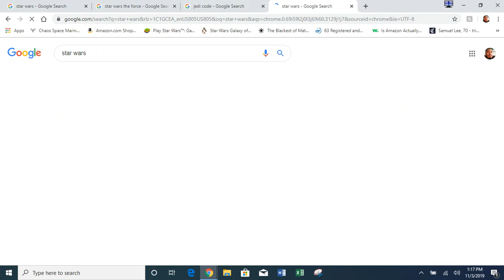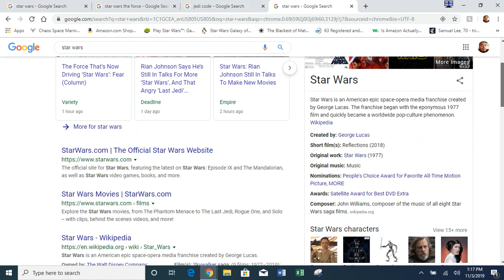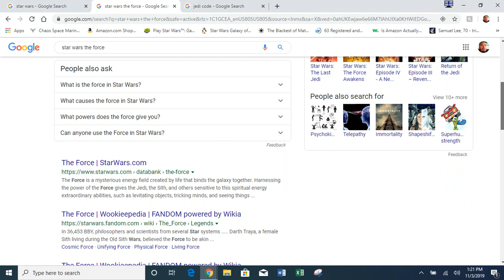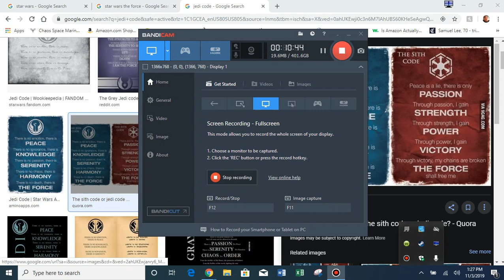What is Star Wars?